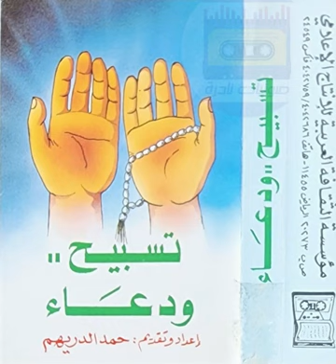تسبيح ودعاء I حمد الدريهم